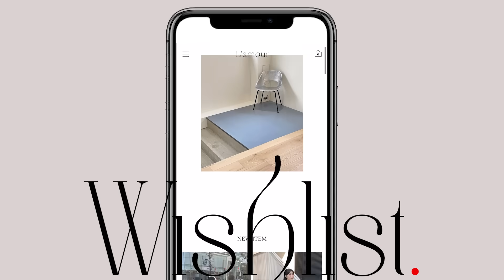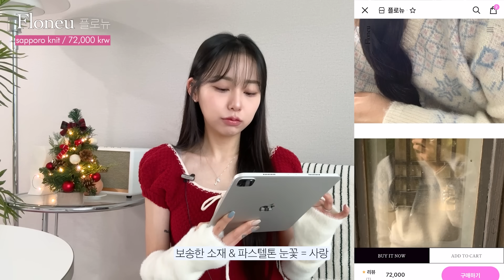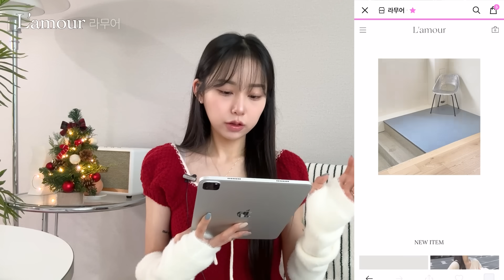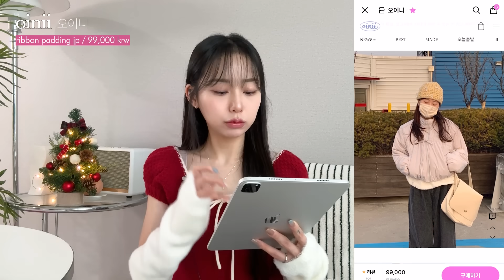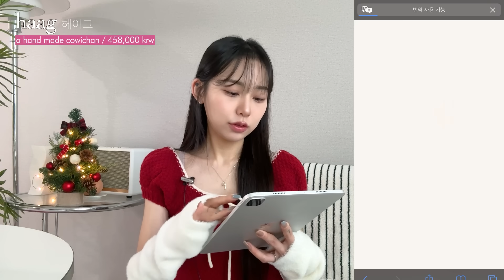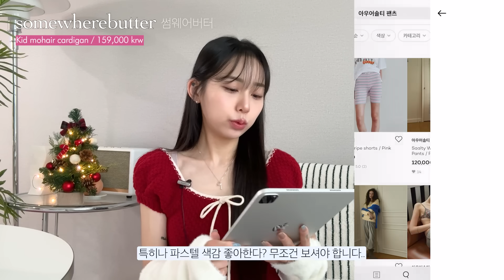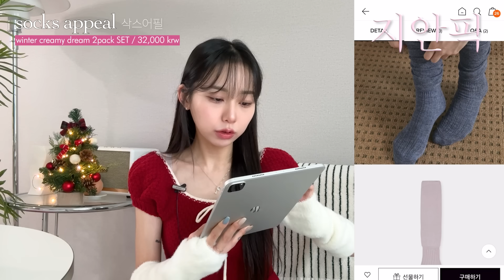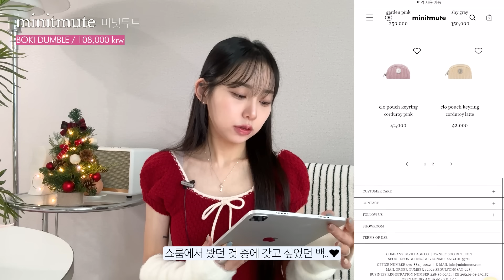12월 위시리스트🎄안 사고는 못배기는 장바구니템 & 뉴쇼핑몰 추천.. 홀리데이 무드 잔뜩⛄️(대학생~직장인쇼핑몰추천,홀리데이룩,테디베어백,겨울아우터들) | jianssi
안녕 씨앗들 ⛄️
눈도 오고 완조니 겨울 아니냠서..
이제 막 클스마스 느낌도 나는데 홀리데이 무드 즐기고 계신가유?

요즘 예쁜 겨울 신상들이 미친듯이 보이고 있는데
그래서 12월의 위시리스트로 돌아왔습니다요 ..❤️

이 여성이 뭘 그리 또 갖고 싶나~~ 친구랑 같이 쇼핑하는 느낌으로 가볍게 봐주시면 좋을 것 같아요 희희

그럼 오늘 영상도 봐주셔서 감사해요!

00:00 start
00:41 쇼핑몰 추천 1
02:02 쇼핑몰 추천 2
02:47 쇼핑몰 추천 3
03:54 쇼핑몰 추천 4
05:13 이제 시작이다.. 위시템 렛츠기릿
05:24 홀리데이 무드 낭낭 니트집업🎄
06:00 디테일 미친 리본 패딩..
06:36 이런 패딩조끼 봤슈?
07:12 리본 가디건 (넘나 예쁨주의)
07:42 클래식한 니트 찾았다면 요거
08:11 위시 1순위 코위찬🧵
08:52 눈꽃패턴 니트
09:21 색감 미친 버터패딩🧈
10:04 복슬복슬 민트 가디건
10:34 째앵한 핫핑쿠 스웻팬츠
11:12 새로 알게된 브랜드인데 이제 쫀예인..
11:52 연말 분위기 낭낭한 양말들🧦
12:30 홀리데이 트위드 원피스⛄️
12:55 넘무 고급진 .. 롱코트
13:39 뽀용뽀용 패딩백팩
14:17 🐑 양털 플랫슈즈 (실물깡패)
14:54 미닛뮤트 신상 미쳤냐며 ..
15:27 outer

플로뉴
hairy knit
54,400

플로뉴
sapporo knit
72,000 krw

하우유
차차 후드 크롭 패딩
126,000 krw

하우유
스콘 반목 부클 스웨터
64,500 krw

라무어
[made] 알파카 하프 코트
268,000 krw

봉주르프로젝트
nordic knit zip up cardigan
71,000 krw

오이니
ribbon padding jp
99,000 krw

메이비베이비
[Dearest] Benjamin (jp)
99,000 krw

메이비베이비
[Dearest] Magnolia (cd)
74,500 krw

언더비
[Mayvi] M noisy 라운드넥 니트
48,000 krw

헤이그
a hand made cowichan
458,000 krw

더바넷
Ivory Snow Crystal Knit Sweater
148,000 krw

게드
REVERSIBLE PUFFER PADDING
368,000 krw

썸웨어버터
Kid mohair cardigan
159,000 krw

아우어솔티
Saalty Warming Jogger Pants
120,000 krw

마뛰뷔
mae flat shoes
195,000 krw

삭스어필
winter creamy dream 2pack SET
32,000 krw

앳코너
트위드 슬리브리스 원피스 블랙
239,000 krw

조이그라이슨
Wool Blend Duffle Coat
458,000 krw

아노에틱
ANC PADDING CLASSIC BACKPACK
159,000 krw

미닛뮤트
SOLTI FLAT
250,000 krw

미닛뮤트
BOKI DUMBLE
108,000 krw

🔎 on me

착용 상의 • 시눈
워머 • 레이브 (반팔 니트 세트)